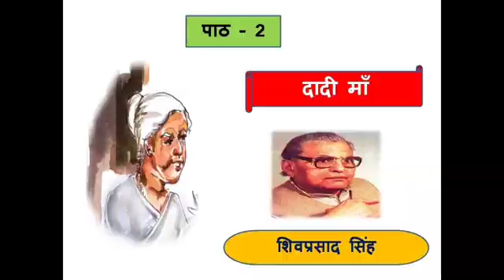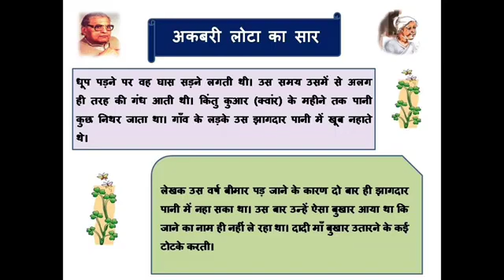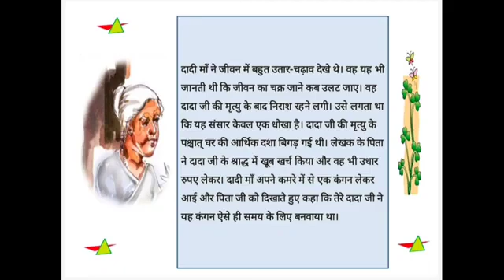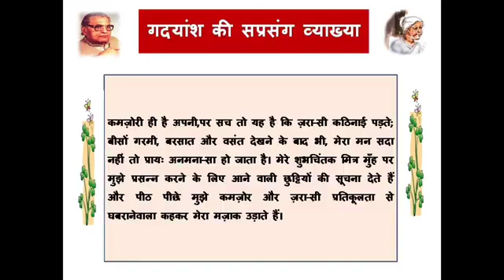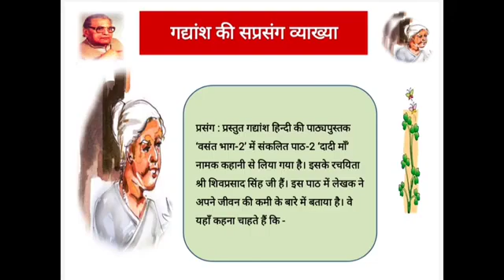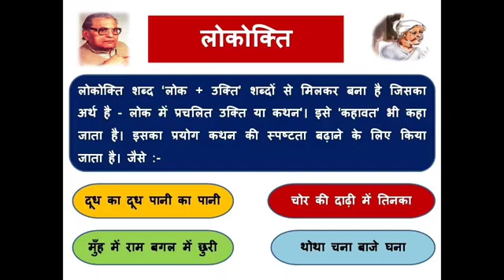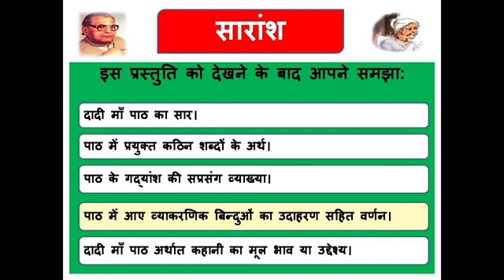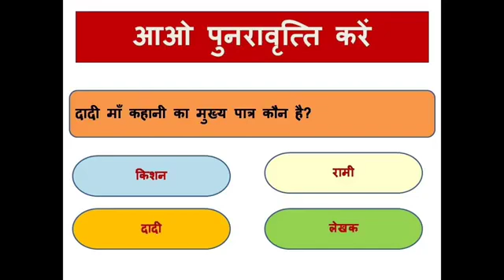Class 7 Hindi दादी माँ